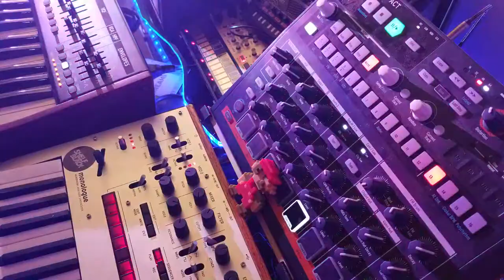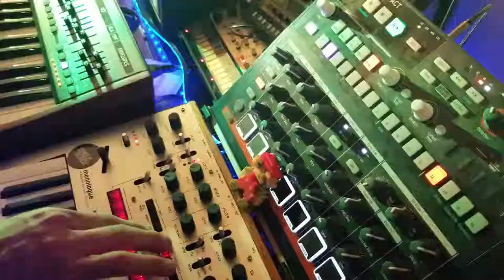Drilling in Darkness - Shelfblack - Korg Monologue Synthesizer Jam